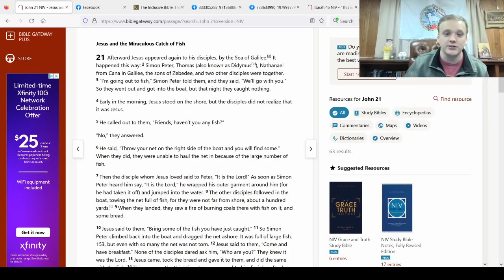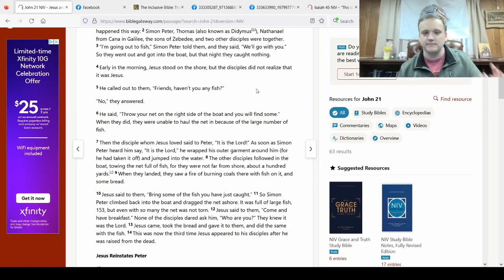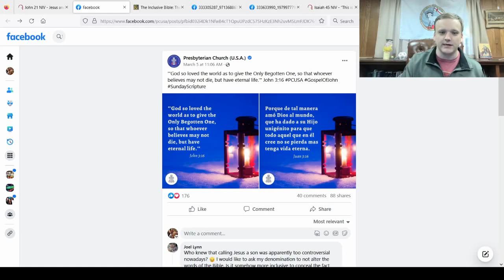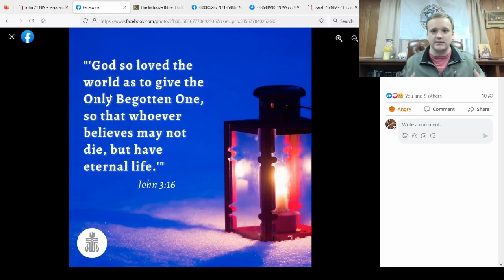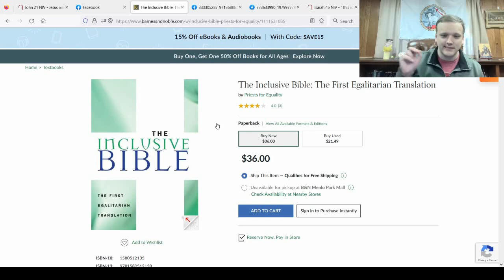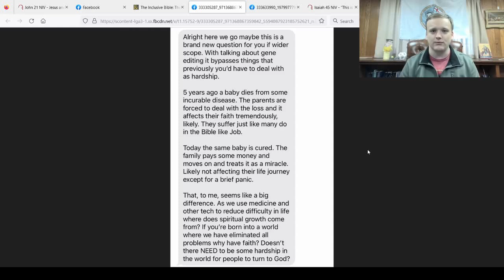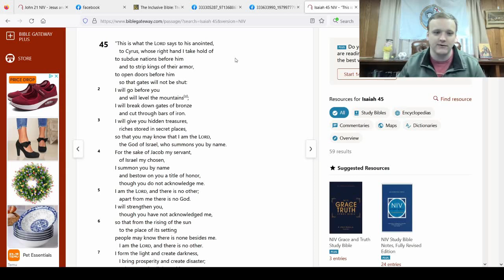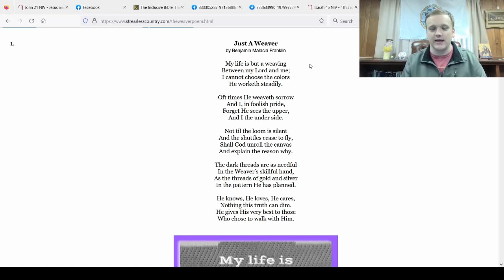A New Thing Ep. 9 - An Unserious Denomination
Today I look at something terrible our denomination put out. Sad!